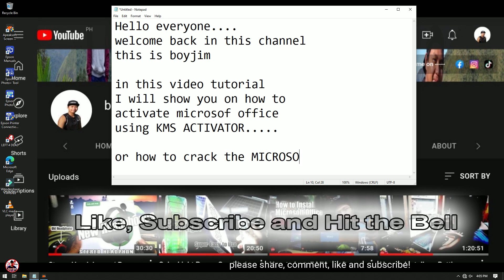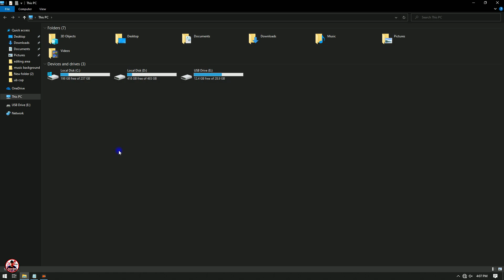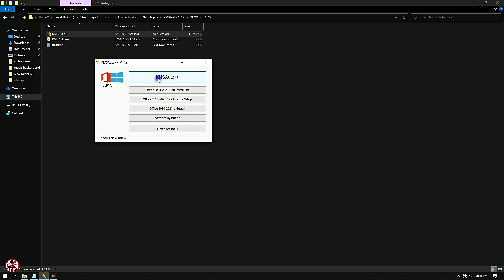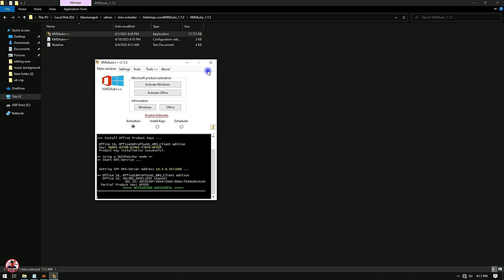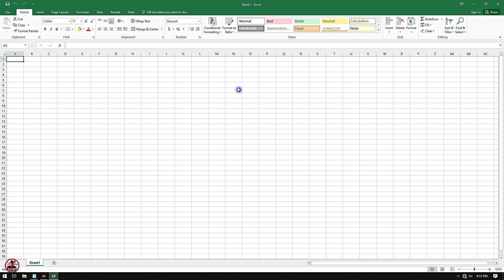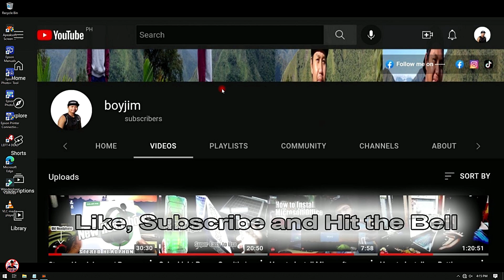how to activate microsoft office using kms activator tool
please don't skip ads thank you very much

welcome sa mga bagong viewers at welcomeback sa ating mga legends na laging sumusubaybay sa ating youtube channel.
please stay in this channel and watch this video.

you can request a video to be upload next
and I will try to make a video and upload it next time...

please help me grow this channel so I can continue
will support you...